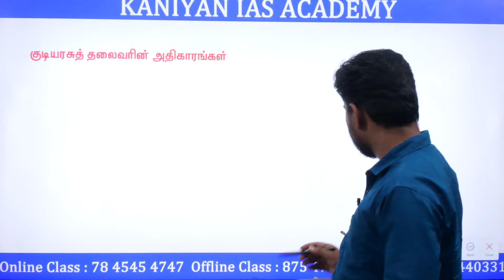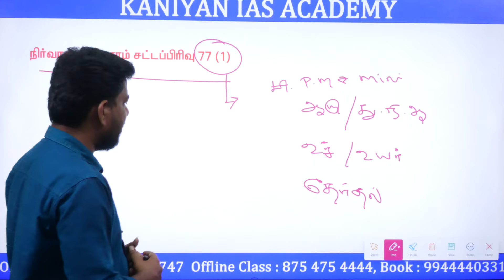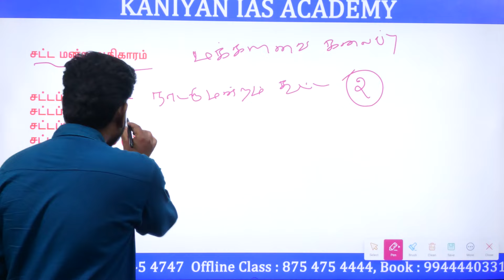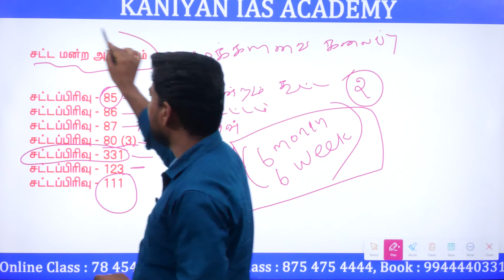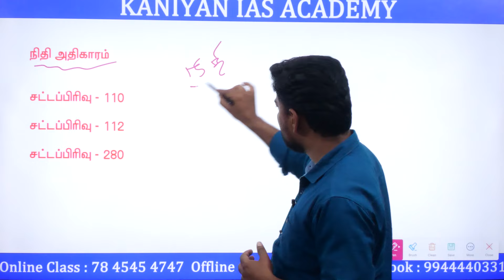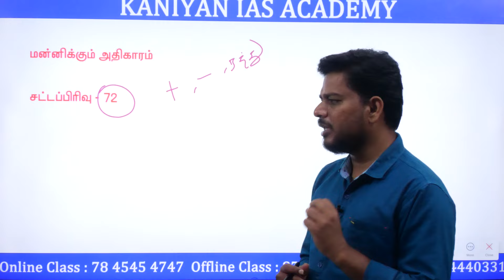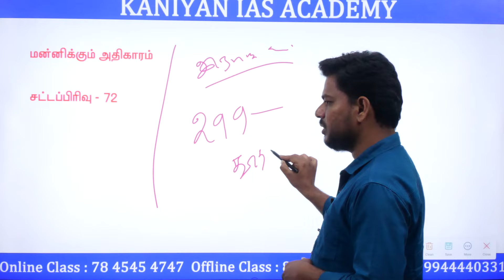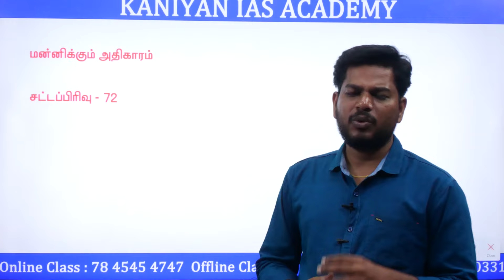TNPSC GROUP 4 | INDIAN POLITY | குடியரசுத் தலைவரின் அதிகாரங்கள் | PART - V | CLASS 18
சூரரைப் போற்று 3.0
SUB-INSPECTOR ONLINE TEST BATCH: